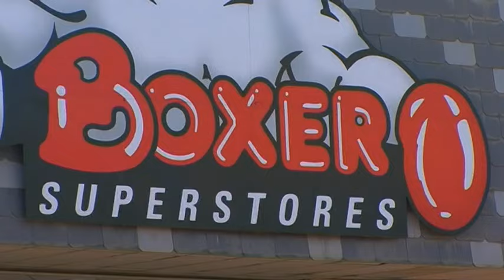thokozani langa-wamgana ,izinkomo,...